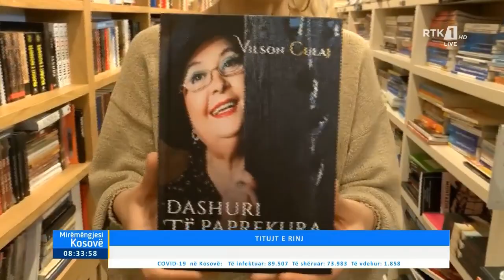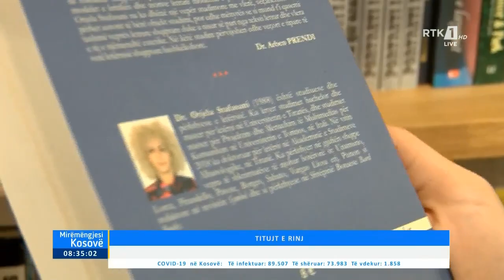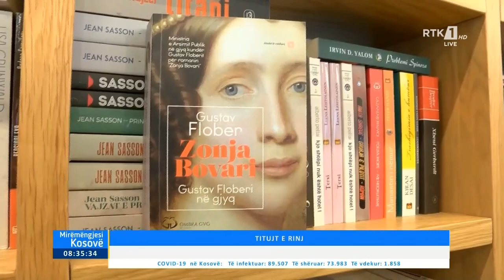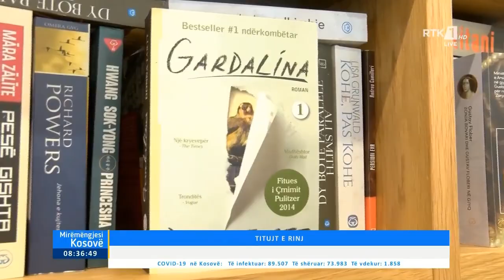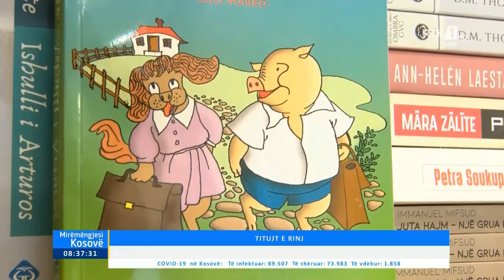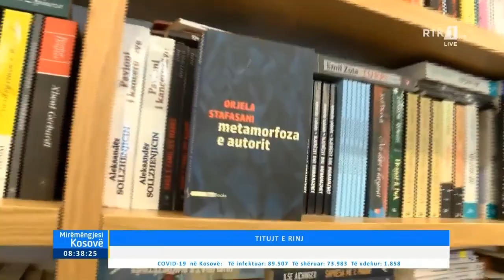Mirëmëngjesi Kosovë - Kronikë - Libri 31.03.2021